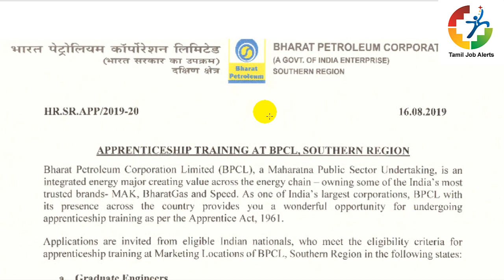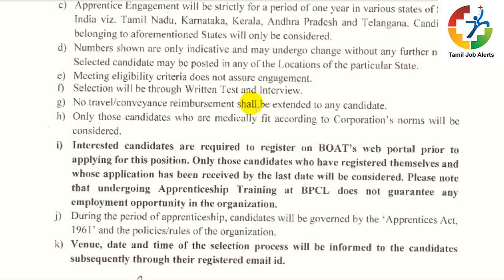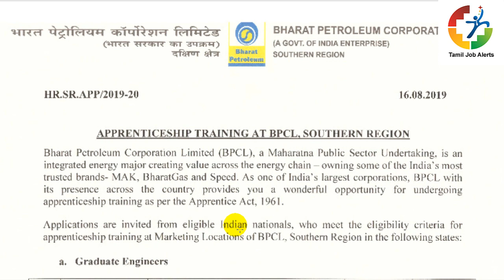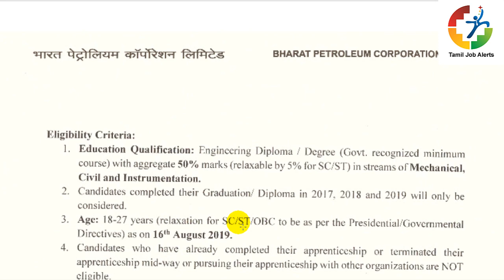BPCL Recruitment 2019 II Apprentice Post II Apply Online I Tamil Job Alerts